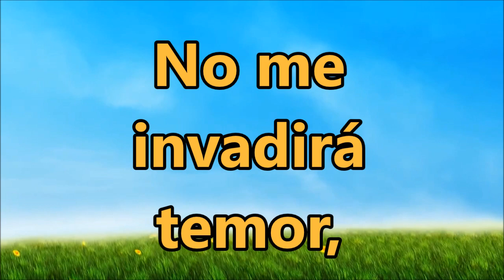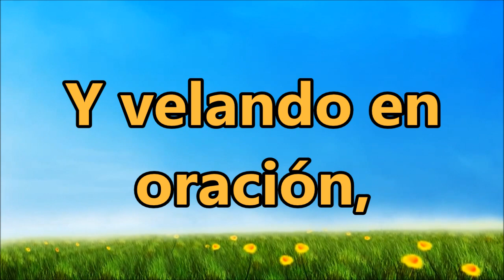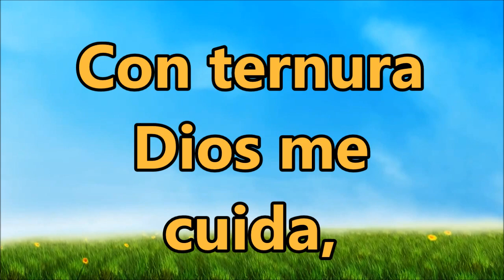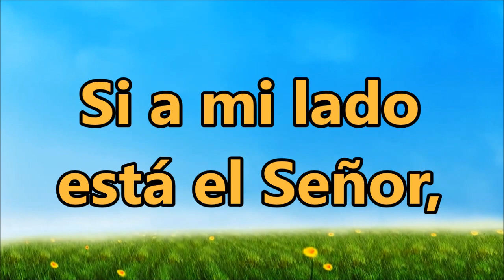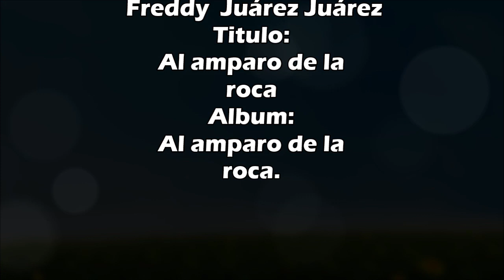125 Al amparo de la roca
IGLESIA DE DIOS EN ITALIA (CINISELLO BALSAMO)